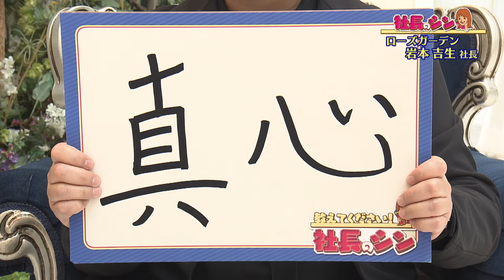【社長のシン】最幸のおもてなしを ローズガーデン 初代 岩本吉生社長（51）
～教えてください！社長のシン～
★社長の輩出率No.1の福井県。仕事の極意に迫ります！★

結婚式事業やドレス衣装事業を展開。
ブライダルを中心に幸せの瞬間を届けている福井市のローズガーデン。

アイデアマンの岩本社長は、式場のあらゆるところに
幸せの仕掛けを作り、憧れと夢が詰まった場所にしました。

第二の人生のはじまりをお手伝いする岩本社長のシンとは。

教えてください！社長のシン＃社長#ローズガーデン#アナウンサー#増谷寧々#社長＃岩本吉生#FBCテレビ#おじゃまっテレ#FBCテレビ#FBC福井放送#結婚式#ウェディング